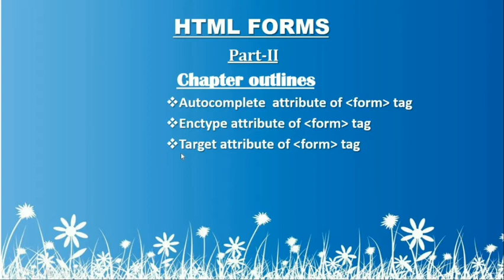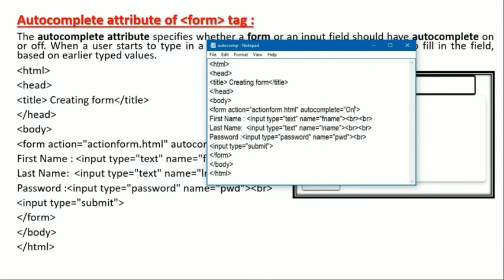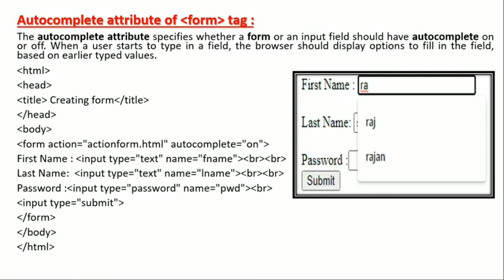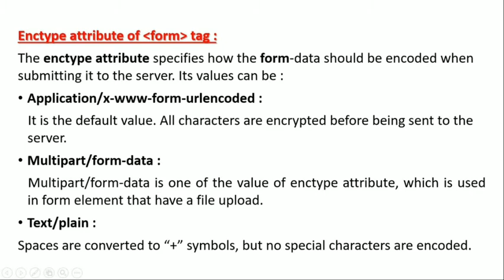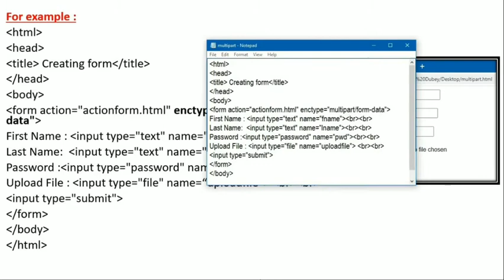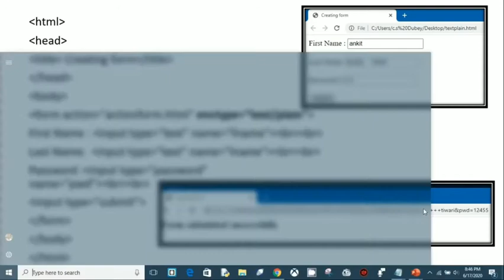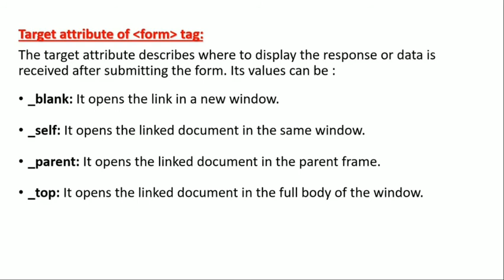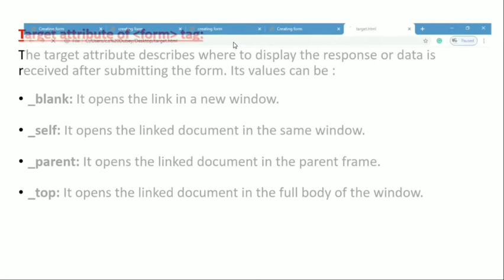HTML FORMS PART 2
TARGET , ENCTYPE ATTRIBUTE IN HTML FORMS